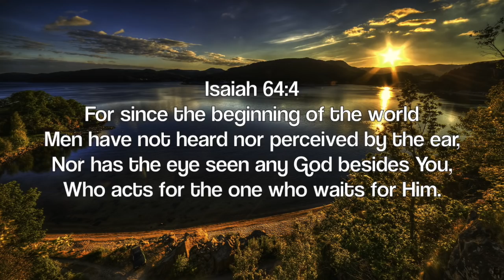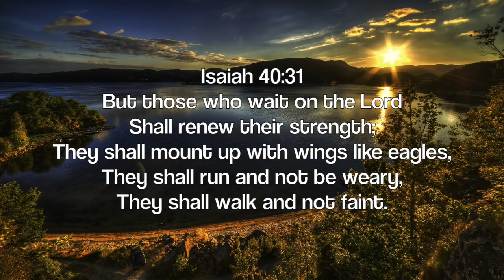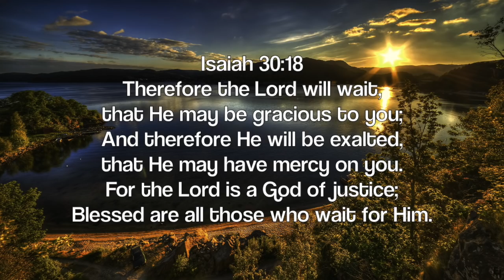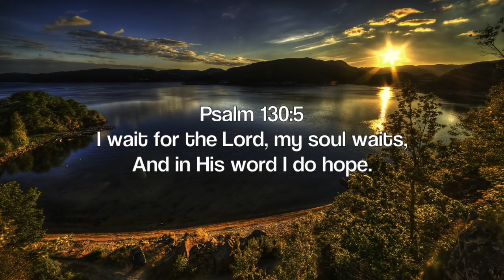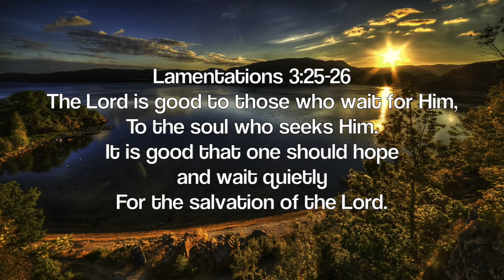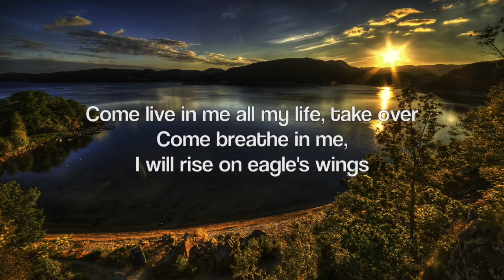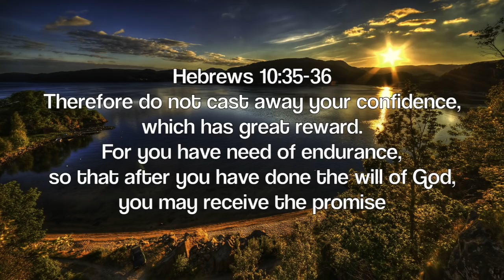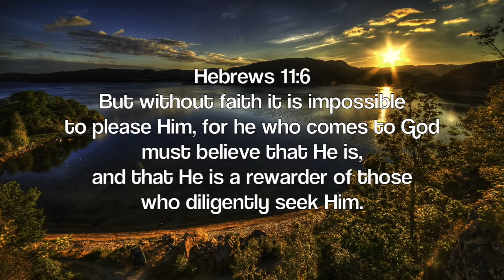I WILL WAIT: Prayer Music & Meditation Music